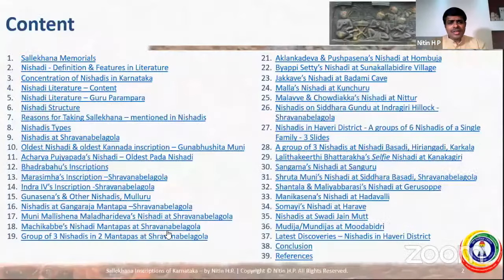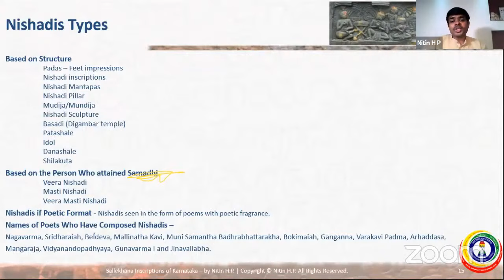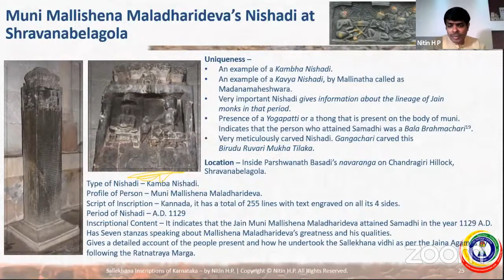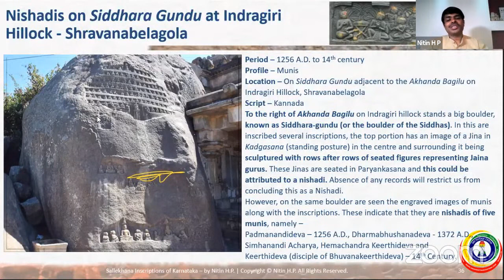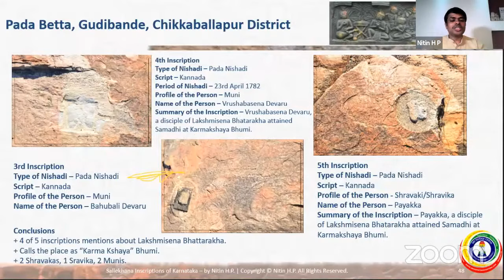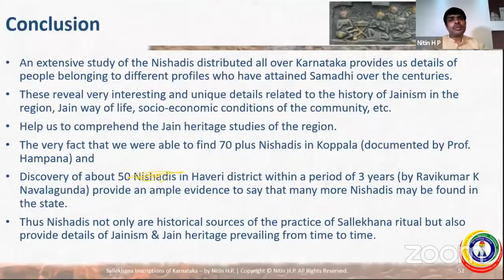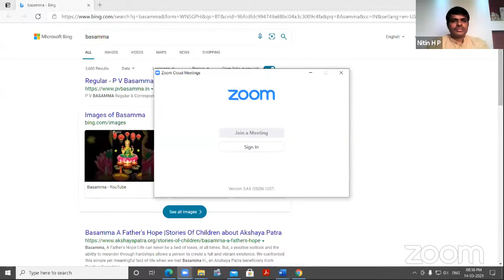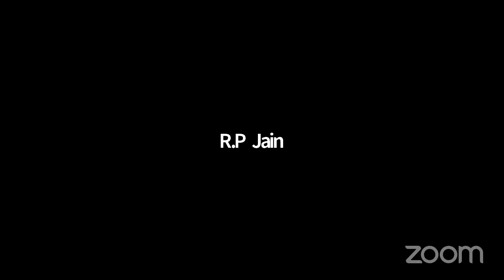Sallekhana Inscriptions of Karnataka - Nitin H P, Bengaluru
Lecture on - Sallekhana Inscriptions of Karnataka - Nitin H P, Founder & Executive Director, Bengaluru/Bangalore | 14th March 2021